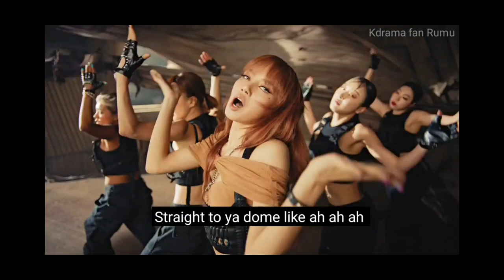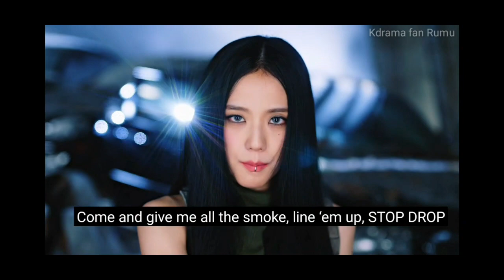Blackpink💜'Pink Venom' M/V💓 [Slow Version] for Dance Practice💃